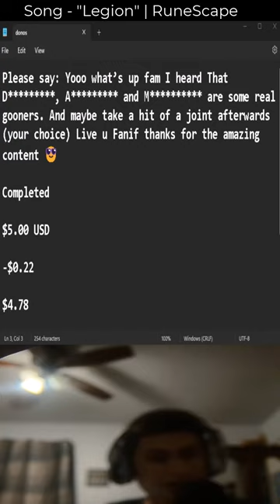"Please say: Yooo what’s up fam I heard That D*********, A********* and M********** are some re...."